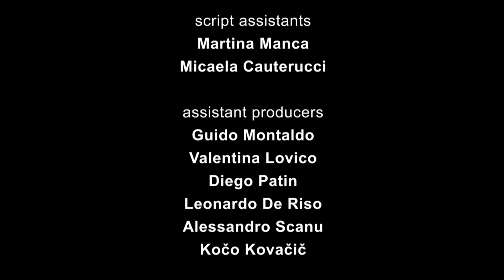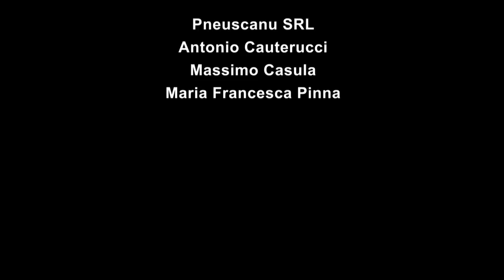WORNOUT - Under My Nails music video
WORNOUT - UNDER MY NAILS

written and directed by:
Stefano Angioni

with:
Fabrizio Rizzu
Eleonora Piras
Eva Gismondi

assistant director:
Martina Manca

director of photography:
Micaela Cauterucci

edited by:
Stefano Angioni
Guido Montaldo

color correction:
Emanuele Malloci
Enrico Monni

camera assistant:
Carlo Licheri
Antonio Cauterucci

script assistant:
Martina Manca
Micaela Cauterucci

assistant producer:
Guido Montaldo
Valentina Lovico
Diego Patin
Leonardo De Riso
Alessandro Scanu

make up:
Cristina Cuboni
Marta Cauterucci

appearing:
Valentina Lovico
Silvia Perra
Claudia Bande
Clara Marceddu
Guido Montaldo
Valerio Unali
Paolo Pani
Roberta Manca
Daniele Moi
Sara Spano
Claudio Messina
Laura Sotgiu
Roberto Mossa
Leonardo De Riso

thanks to:
Cueva Rock & Valerio
Antonio Cauterucci
Francesco Piras
Pneuscanu srl
Massimo Casula
Giò e Laura
Maria Francesca Pinna

Under My Nails is taken from the album 'III'
get your copy on bandCamp, iTunes, AppleMusic, Amazon, GooglePlay or listen on Spotify

lyrics:
What kind of face you've got today?
What kind of savoir faire and what kind of attitude?
What kind of man are you today?
With your impressive phone, running up debts for a new car.

What kind of job you've got today?
What kind of marketing and what kind of targeting?
What kind of boss are you today?
Playing your immoral game, pretending to be someone

You are no one, you are nothing, nothing but shit.

How many clients for you today?
How did you get so far, how did you reach the top?
How did you cheat your team today?
Raping their virgin dreams, infecting them with all your dirty lies